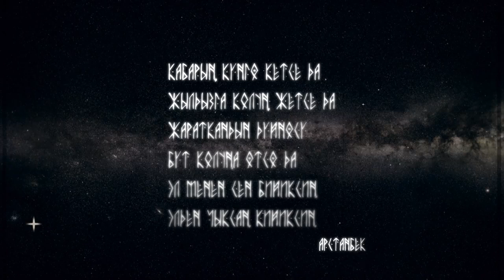Арстанбектин алп казалдары.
Арстанбек Буйлаш уулу (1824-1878) - акын-заманист, представитель течения «заманизма» - историко-философского учения о бренности мира и его неизбежном трагическом конце, автор более 500 музыкальных произведений.